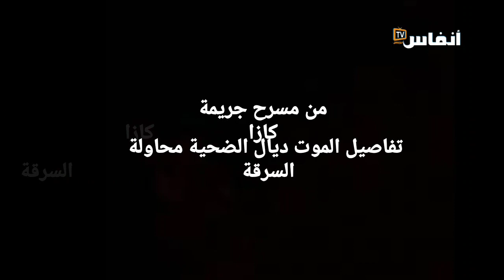جريمة قتل بحي الفرح بالبيضاء سبب الكريساج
# أخبار_عاجلة